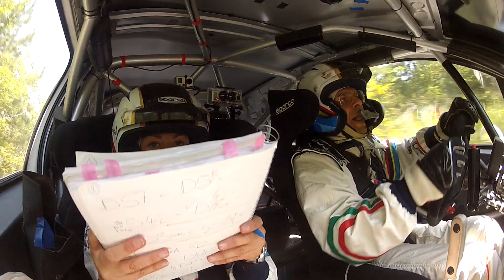Rally San Marino 2013 - Highlights